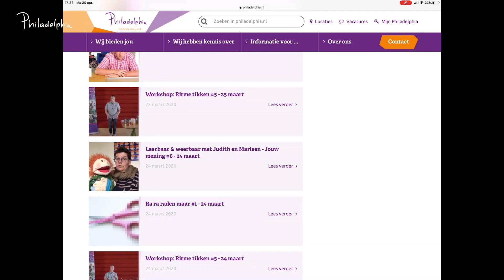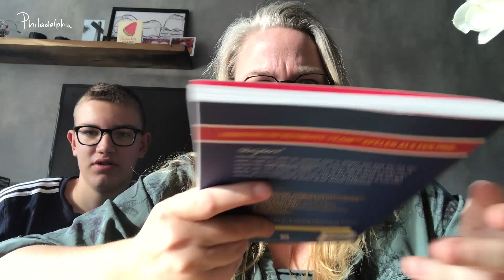Tips van Annemarie